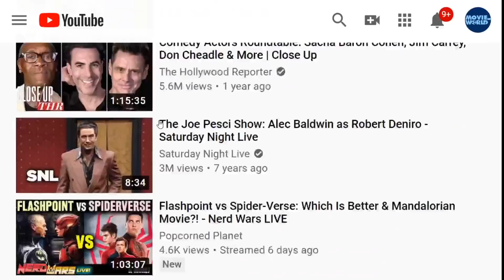Where Is The Autopsy Report - Detective Reacts | Gabby Petito Case | Search for Brian Laundrie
Part 1 of our series with retired Pinellas County, Florida Detective John Hubbard as he reacts to the Gabby Petito case and the search for Brian Laundrie

In this video we discuss why we haven't seen an autopsy report in the Gabby Petito case. Will we see an autopsy report any time soon?

Gabby Petito disappeared and became a missing person after a cross-country trip with her boyfriend in their van aka van life.  Now that Gabby Petito found, what happened to Gabby Petito?

Gabby Petito was 22 years old from Blue Point, Long Island. She had a YouTube channel, Nomadic Statik - that she shared with her partner, Brian Laundrie. They filmed and vlogged their travel experiences across the U.S. as “Van Lifers.”

During their adventures something terrible happened and Gabby Petito was last seen with Brian Laundrie on 24 August when she checked out of a hotel in Salt Lake City, Utah. The police confirmed that she was reported missing by her family on 11 September. Gabby Petito was found on 19 September.

Dailymail.com reported that Brian Laundrie’s parents refused to let North Port Police interview their son be interviewed at their home but said that the fact that Gabby Petito was missing is “odd.” A Spokesman for North Port Police said that they would love to talk to Brian Laundrie. At present Brian Laundrie has not spoken to the police and is missing himself, the police are unable to trace his whereabouts.

The parents refuse to confirm where Brian Laundrie is however on 20 September they were taken in by the FBI as part of their ongoing investigations into Gabby Petito and trying to find Brian Laundrie.

The autopsy confirmed the body found in Wyoming forest is missing YouTuber Gabby Petito. Gabby Petito's body has been identified by the Autopsy.

On 22nd September 2021 the U.S. District Court of Wyoming issued a federal arrest warrant for Brian Laundrie pursuant to a Federal Grand Jury indictment related to Mr Laundrie's activities following the demise of Gabbie Petito.

Gabby and Brian are now confirmed to have been caught fighting at the Merry Piglets, a restaurant in Jackson Hole, Wyoming on August 27th which is the same day that her mother received that “odd text” from Gabby. We'll break down the details and how this affects the timeline.

Also Brian Laundrie Facebook page posts a message to the world, while many suspect it's a fake page - it is linked to Brian's official instagram account which does make this post extremely odd.

Now Brian has been possibly sighted in De Soto Park? Is Dog the Bounty Hunter on the right track to finding him?

Autopsy Report - Detective Reacts | Gabby Petito Case | Search for Brian Laundrie